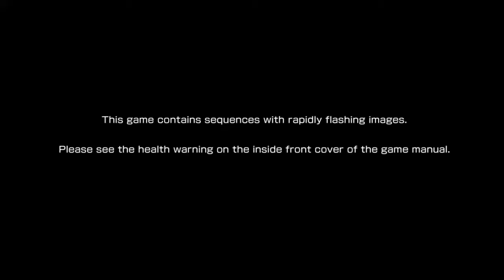ULTIMATE MARVEL VS. CAPCOM 3 Sentinel Nemesis and Shamu Goliath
I just Download last Night so enjoy